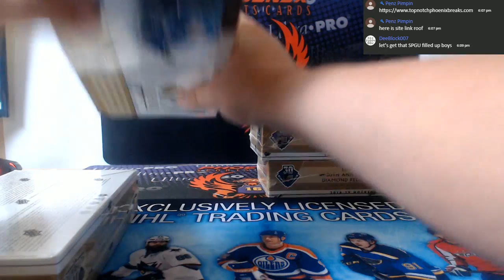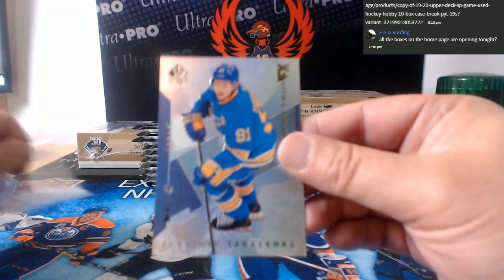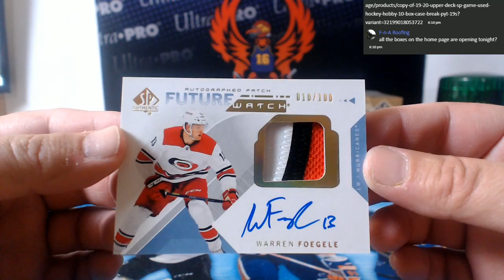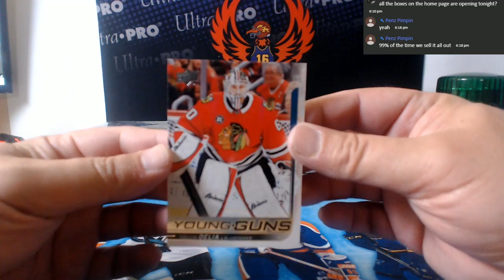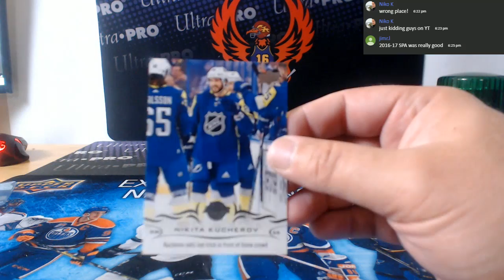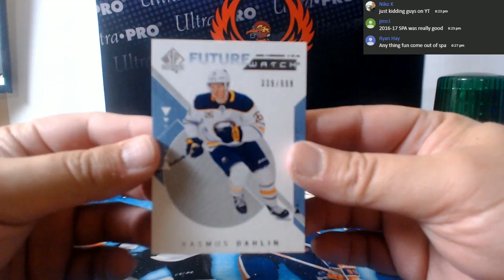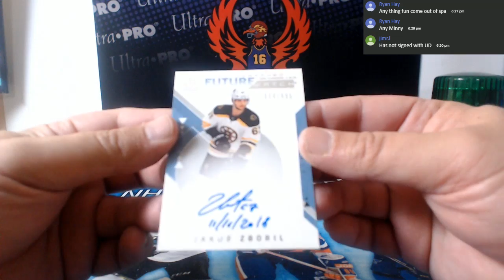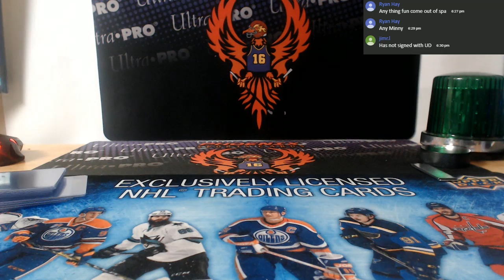18-19 UPPER DECK SP AUTHENTIC HOCKEY 4 BOX BREAK # 8